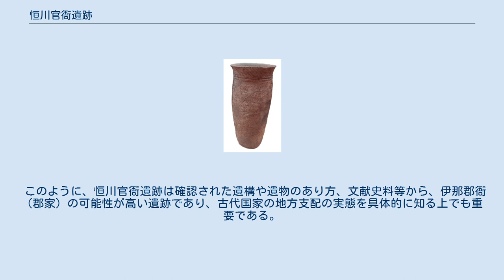恒川官衙遺跡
恒川 官衙遺跡 遺跡の位置 恒川官衙遺跡（ごんがかんがいせき）は、長野県飯田市にある、奈良時代から平安時代にかけての官衙遺跡。
2014年（平成26年）3月18日に一部が国の史跡となり、2年後の2016年（平成28年）10月3日に一部範囲が追加指定された。
 長野県南部の伊那谷の南に位置する、標高420～438メートルの比較的平坦な低位段丘上に所在する。
この遺跡は、古代においては信濃国10郡のうちの伊那郡に含まれ、藤原宮出土の木簡などにも伊那郡の前身である「伊那評」の記載がみられる。
遺跡の西方には奈良時代の瓦が出土する元善光寺がある。
 本遺跡の発掘調査は、1977年（昭和52年）の国道153号バイパス建設に先立ち行われ、縄文時代から近世にかけての遺構・遺物が多数検出された。
なかでも、奈良・平安時代では、遺構として掘立柱建物、遺物として和同開珎銀銭や、「美濃」の刻がある須恵器の他、多数の陶硯や緑釉陶器などが検出され、官衙的性格を有することが注目された。
飯田市教育委員会では、この遺跡の重要性に鑑み、1983年（昭和58年）から70次を超える遺跡の範囲と内容を確認するための発掘調査を実施してきた。
その結果、正倉、正倉区画溝、官衙の北限とみられる溝、官衙に関係する諸遺構、祭祀遺構などの存在が明らかになったが、郡庁に関わる施設は、これまでの調査で確認できていない。
 遺跡は、Ⅰ期が7世紀後半、Ⅱ期が8世紀前半、Ⅲ期が8世紀後半から9世紀代、Ⅳ期が9世紀末から10世紀前半の4期にわたり変遷した。
Ⅰ期は、本格的な正倉の成立以前で規模は、小さかったと考えられる。
Ⅱ期は計画的な造営が認められる段階で、正倉区画溝については、北東側で未確認ではあるが、長辺215メートル、短辺150メートルで、北側にある高岡1号墳を避けて台形を呈し、桁行4間、梁行3間の総柱掘立柱建物がほぼ等間隔で直列に配置される。
Ⅲ期は、掘立柱建物と同じ場所に礎石建物が造られたが、礎石が抜き取られている等明確ではない。
また、瓦の出土も確認され、瓦葺きの倉庫の可能性がある。
Ⅳ期は、Ⅱ・Ⅲ期のような規則的な建物配置は認められなくなり、区画溝も確認されていない。
 一方、正倉域から南西250メートルのところに、「恒川清水」と呼ばれている地点がある。
周辺からは、人形、馬形、斎串など奈良時代の遺物も出土し、律令的な祭祀がおこなわれたことが考えられる。
ちなみに、当地には秋葉信仰の石碑があり、現在においても地域住民による祭りがおこなわれている。
 出土遺物としては、奈良三彩や、畿内系土師器など多数の土器、中でも陶硯の存在が注目される。
この遺跡からは、圏足硯を主体とする専用硯が多数出土しており、長野県内の専用硯の約25％を占めるに至っている。
時期としては8世紀が中心で、9世紀には減少している。
墨書土器の出土も顕著で、「厨（くりや）」「官」等の記されたものが検出されている。
また、正倉を区画する溝からは軒丸瓦、軒平瓦、平瓦、丸瓦などが出土しており、正倉は瓦葺であったことが示唆される。
さらに、炭化米も出土し、籾殻のついた稲籾の塊（頴稲）、籾殻が付着しない握り飯状の塊の2種類が存在し、後者については、糒の可能性が考えられている。
これら放射性炭素年代測定法を実施したところ、7世紀後半とされたものがある。
 このように、恒川官衙遺跡は確認された遺構や遺物のあり方、文献史料等から、伊那郡衙（郡家）の可能性が高い遺跡であり、古代国家の地方支配の実態を具体的に知る上でも重要である。
 ^ 恒川官衙遺跡（飯田市） ^ a b c d e f g h i j 文化庁 ^ a b c 「角川日本地名大辞典」p.505